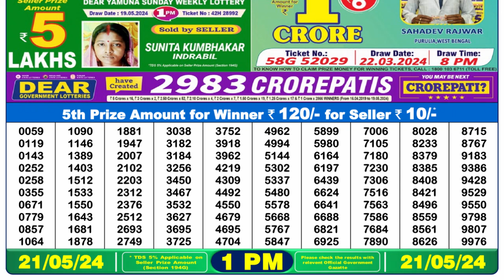Dear Lottery Sambad 1pm today 21.05.24 Nagaland State Lottery Result